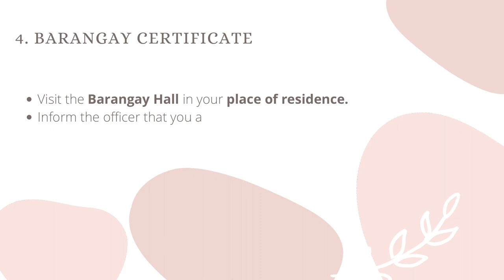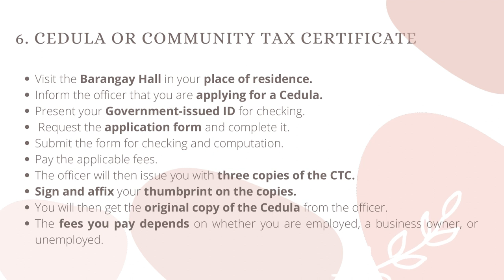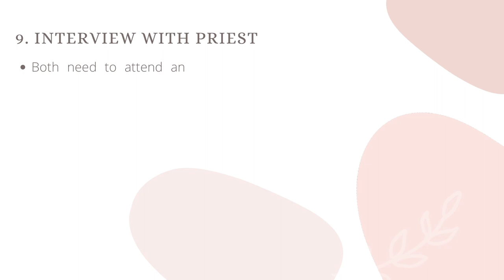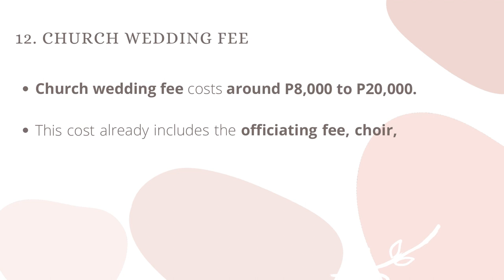How to apply for Marriage License and a Church Wedding | Lloyd and Joy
Hello, People.

This video is created just to give you an idea on what are the requirements for Marriage License and Church Wedding during the pandemic.

Anyway, whether you have a civil wedding budget or enough money to cover a church wedding, the important thing is to celebrate your love in a way you can afford and be happy with.

Typo error:
*Goverment-issued ID = GOVERNMENT-issued ID

I know, it was a little error na no need to correct but for some na lang na judgers.
Hello po. Please don’t judge me, I know the spelling of Government. Promise! 😅

Masks (Mr. & Mrs.): LUCKY STITCH BRIDAL ROBE & WEDDING ESSENTIALS

Wedding Cake Topper: SHOPEE (MR. & MRS. GEPULLE)

♥ Lloyd and Joy